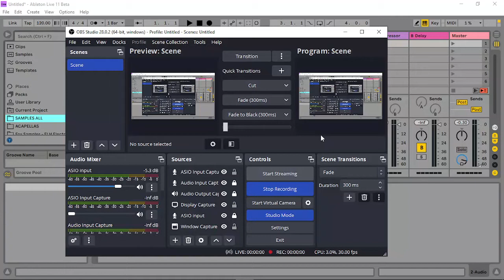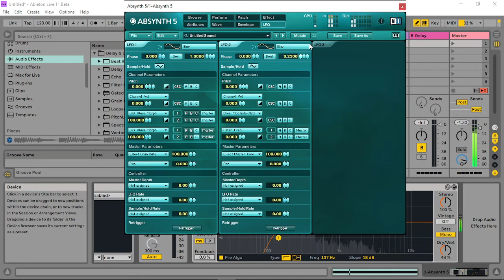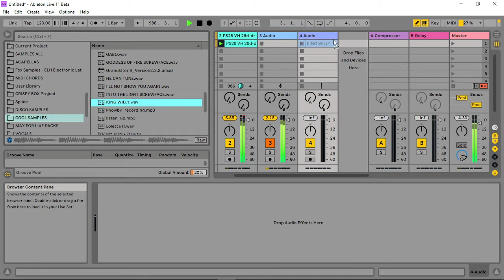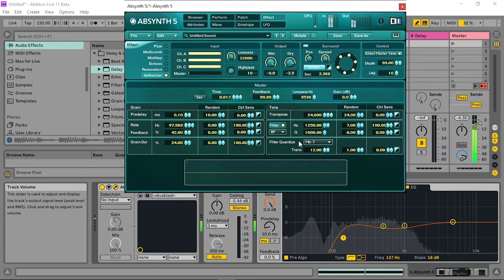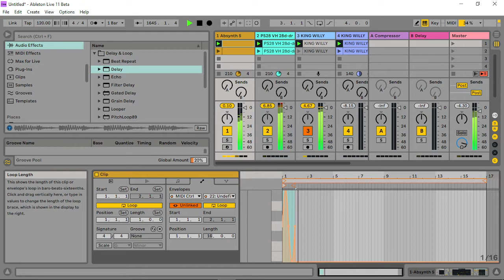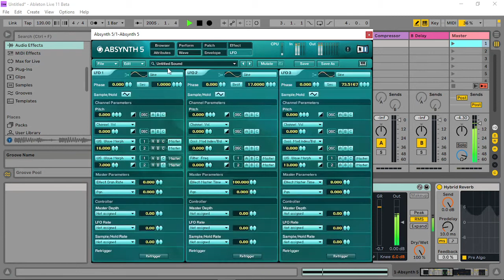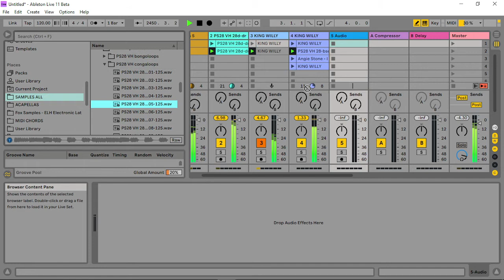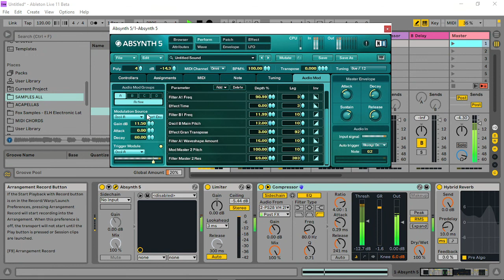Absynth 5 - ONE SAMPLE JAM( well, four really, but I used them sparingly ).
A sweet jam on this beauty. getting some lovely dirty sounds out of this .
On another note, Native Instruments...what are you doing?